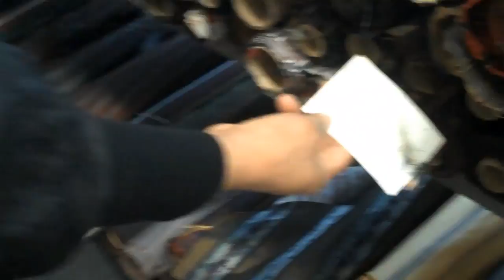C-T in LA (fabric galore)